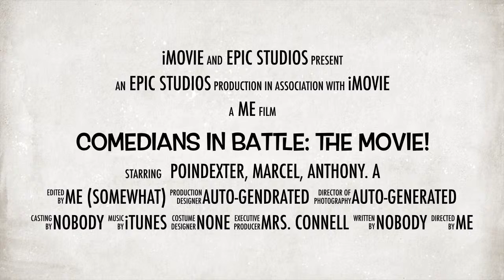Comedians In Battle: The Movie!